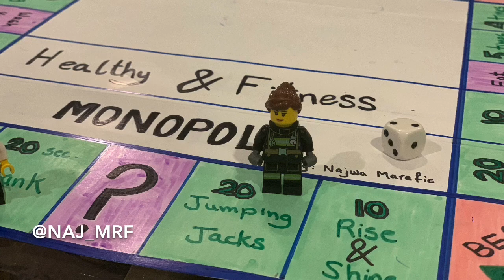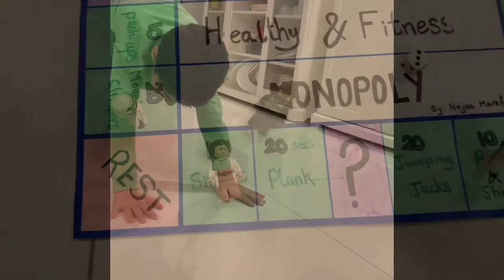Weekend quarantine’s activity - 27-03-2020 ❤️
Weekend quarantine activity :

I created a healthy and fitness
monopoly to play with my kids ... learn and do it for yours too.